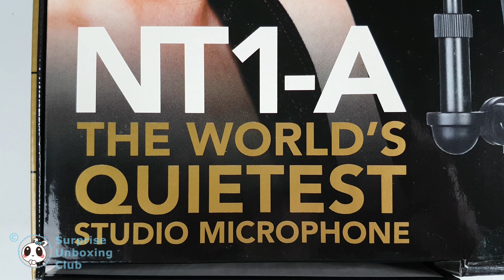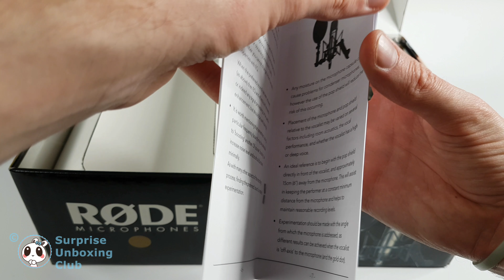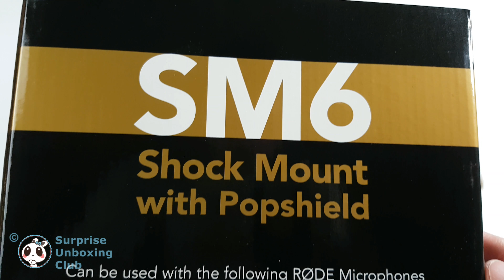RODE Australia NT1-A & SM6 world's quietest studio microphone (Best for youtube singing)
RODE Australia NT1-A & SM6 world's quietest studio microphone (Best for youtube singing). NT1-A from Røde is one of the best microphones for singing with studio quality best for youtube sound and voice recording.

Filmed and rendered on Samsung Galaxy S8